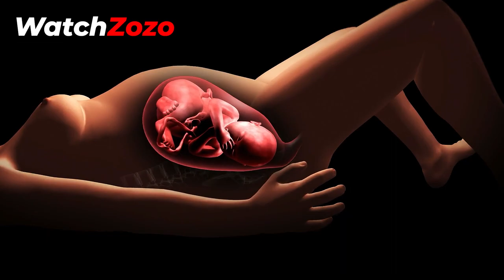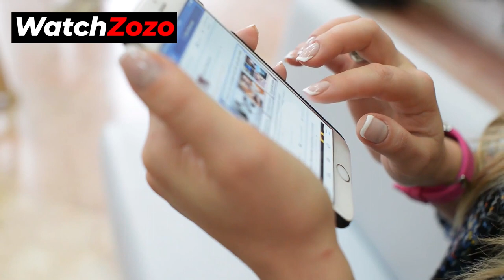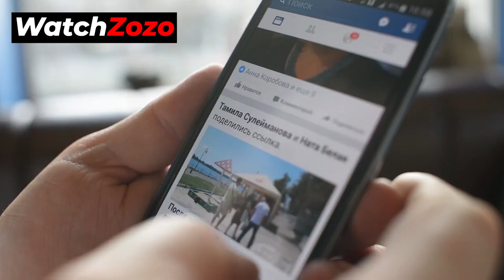Four Years After This Boy Was Born Without Limbs He Achieved A Feat That Was Moving Beyond Words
Camden Whiddon was born without arms or legs, but the four-year-old did have plenty of determination. And with the cheers of his family ringing out all around him, he accomplished something that might have seemed impossible – until it actually happened.